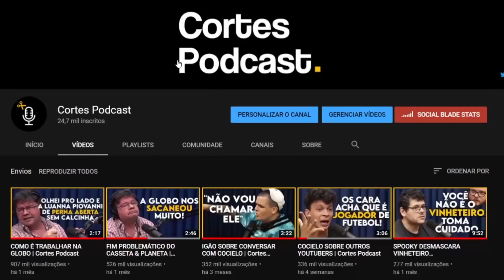EMPRESÁRIO BILIONÁRIO FALA QUE... (FLÁVIO AUGUSTO) | Cortes Podcast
Vídeo original:
FLÁVIO AUGUSTO - Mais que 8 Minutos #145